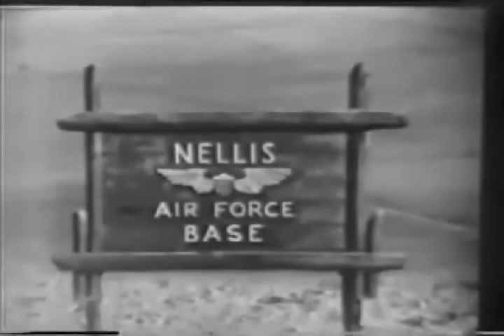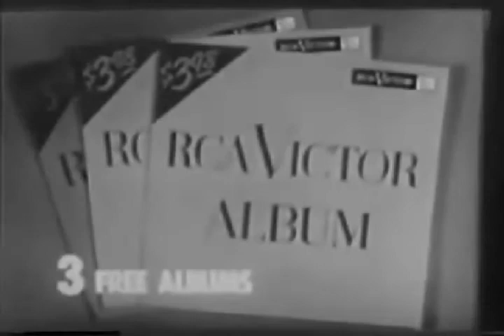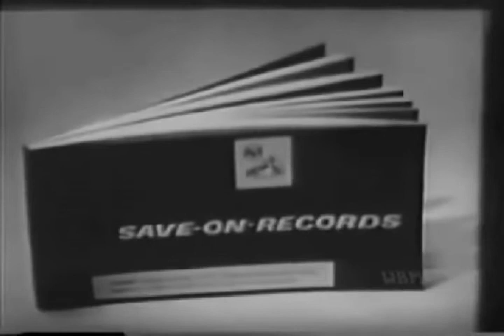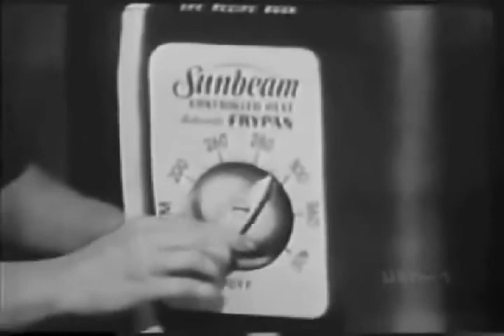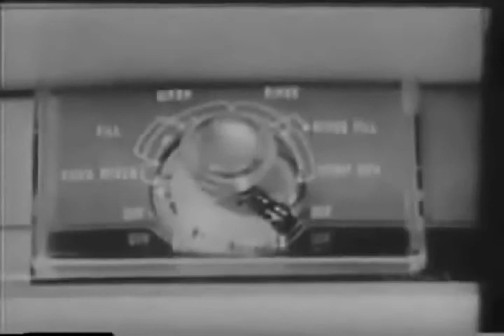"The Milton Berle Show" with guest star Zsa Zsa Gabor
The Milton Berle Show, with guest star Zsa Zsa Gabor. Original broadcast date: March 1956. From Nellis Air Force Base. Guests are Zsa Zsa Gabor,  Denise Darcel, The Four Step Brothers, Arnold Stang and The Seven Ashton and The Copa Girls from The Sands Hotel.